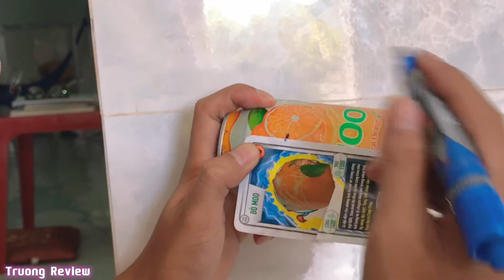Hướng dẫn làm BỘ NỒI ĐỒ CHƠI bằng lon bia cũ để các bé chơi Trung Thu khi dịch không mua được gì